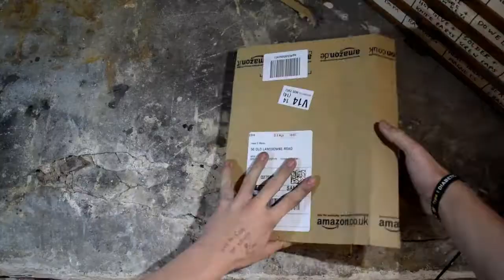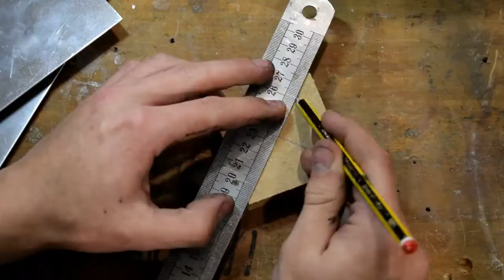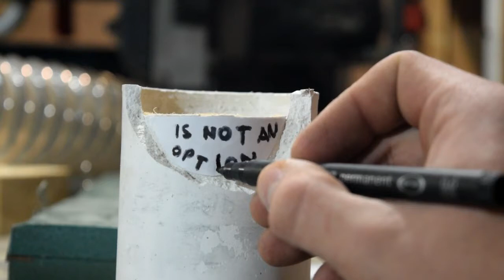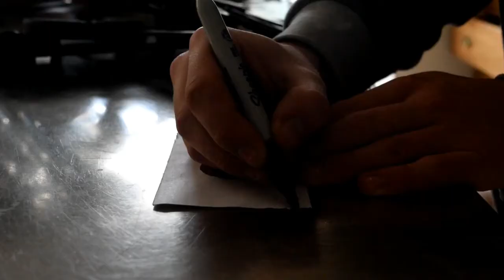Making a Candle & Pencil Pot Holder from Plaster [52]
This week I make a candle holder capiable of holding 3 tea-lights and a pencil pot holder out of plaster. The plaster I used is called 'fine art casting plaster of paris.'
FYI: The plaster is brittle at first, but once the moisture has had time to evaporate & a sealant has been added it is suprisingly rigid and strong!
If I were re-doing the project, I would make the circle moulds in a 'Ω' symbol, pinching the two right angled ends together to make a complete circle, instead of folding the aluminium back on itself.